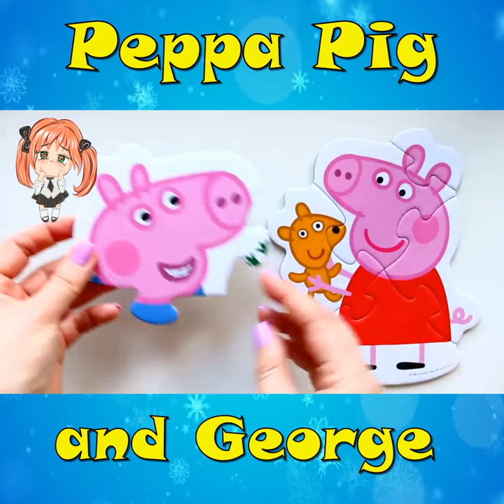Peppa Pig and George - solving jigsaw puzzles for kids